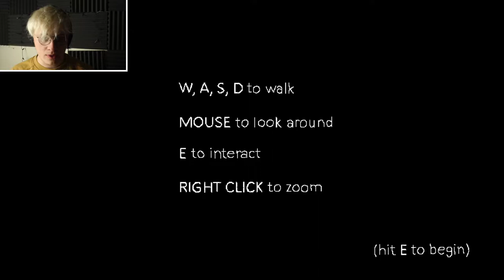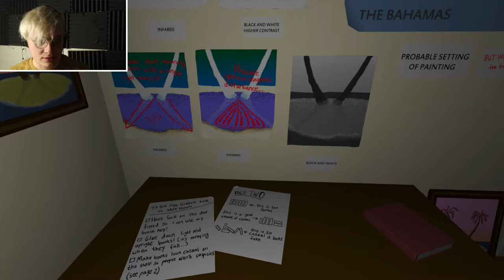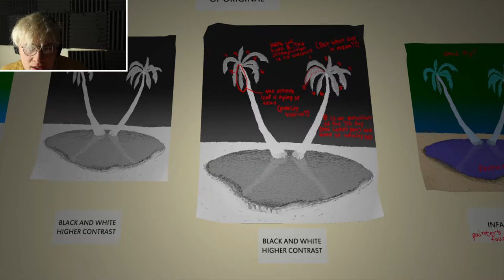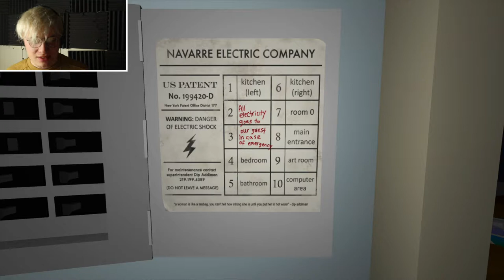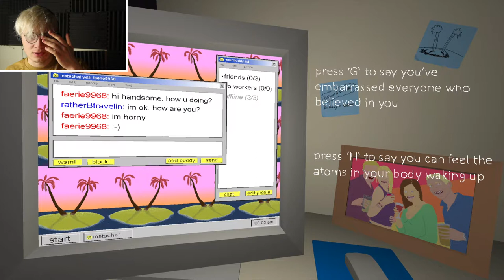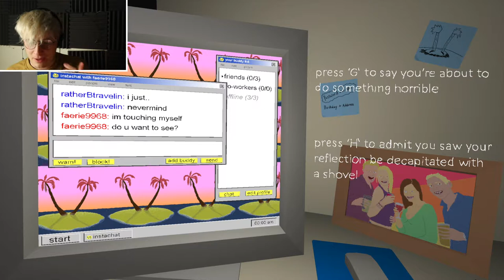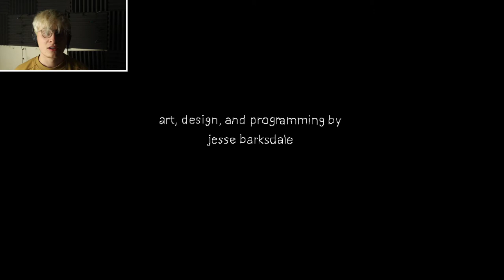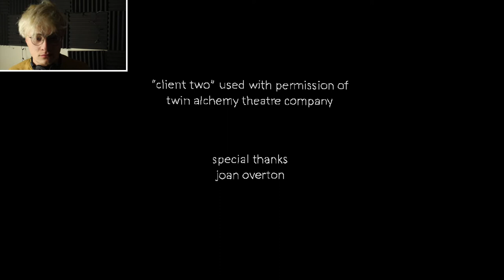i was really tired, but this game woke me up // the static speaks my name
Hello! So when I recorded this video I was super tired, and I figured it would be a good idea to play a scary game that could wake me up, but trust me when I say that this game definitely took me by surprise with its eerie atmosphere! It is creepy as all hell, enjoy!

-TJ